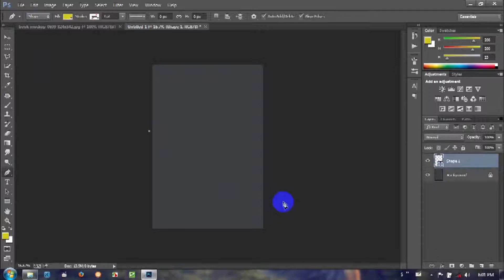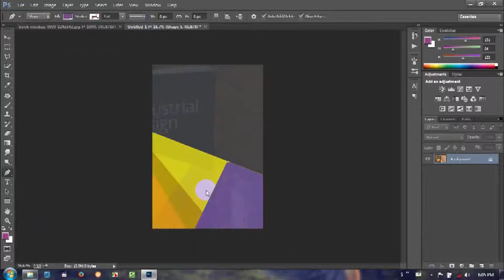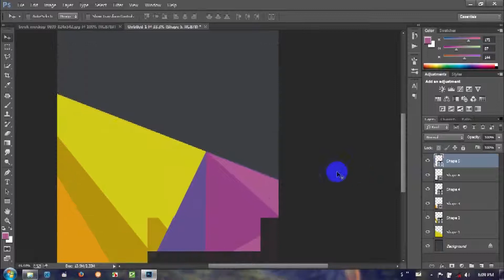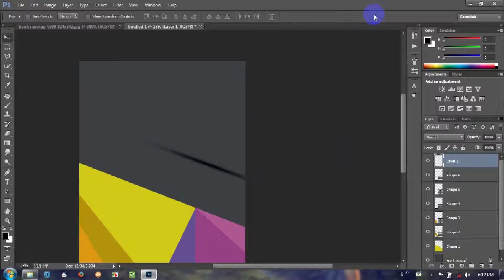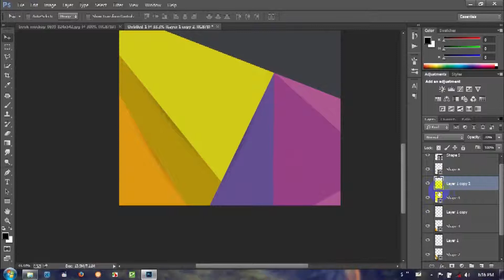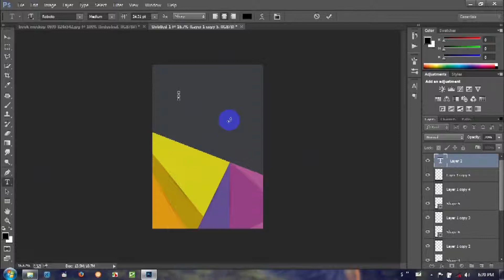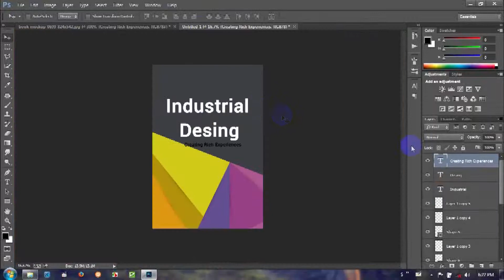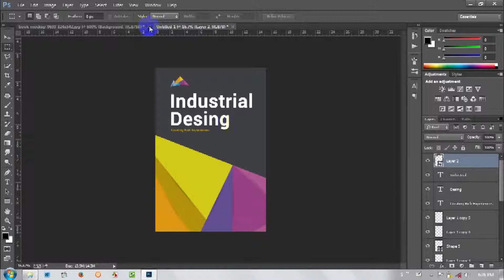How to Design a Book Cover in Photoshop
This tutorial, book cover  design a two-fold brochure using the program Adobe Photoshop. This tutorial is ideal for beginners.